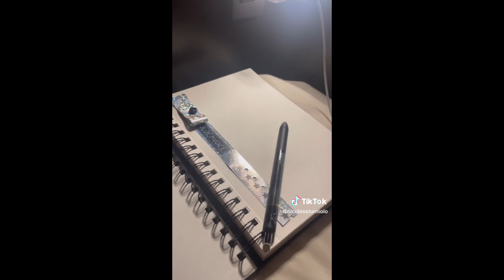HOW I GOT ALL ACCESS - LETS TRIP TOUR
here is the long-awaited story time of how I was able to meet the sturniolo triplets and hang out with them backstage! also a q&a about myself and tips/ things to know about the tour. I wish I could express myself better but I am so thankful and blessed to have gotten this opportunity. I hope yall enjoy, I'm still getting used to the camera so bare with me.

big shoutout to the triplets for the experience! @SturnioloTriplets